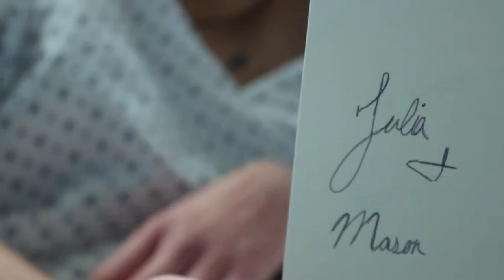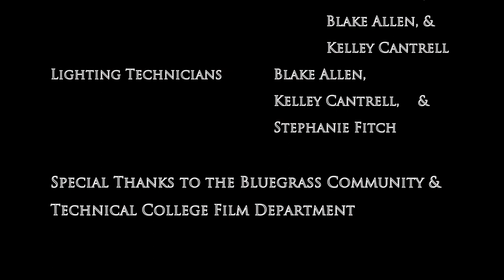Guardian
BCTC film student Alex Probst ask the searches for the answers to life after death in the Guardian